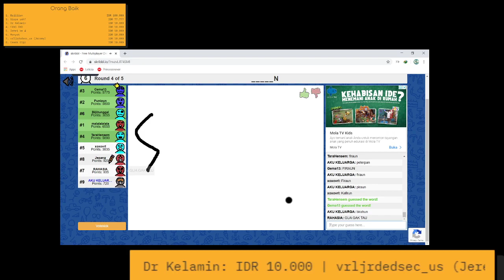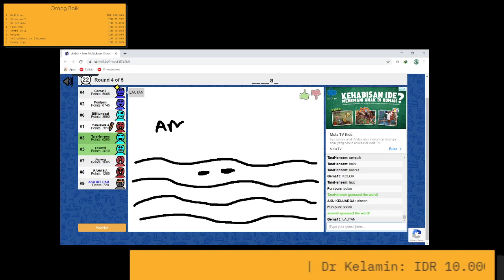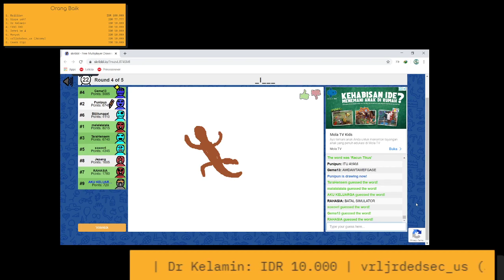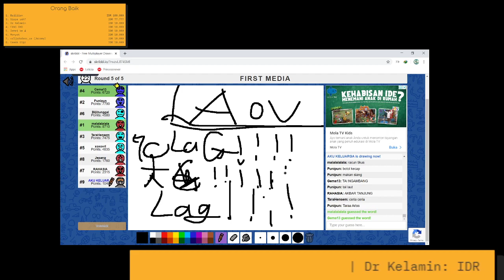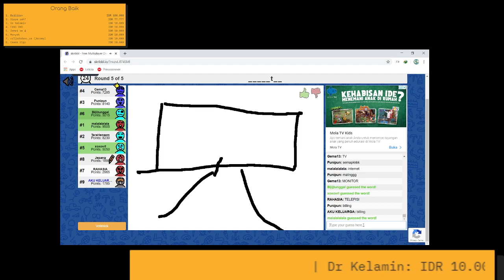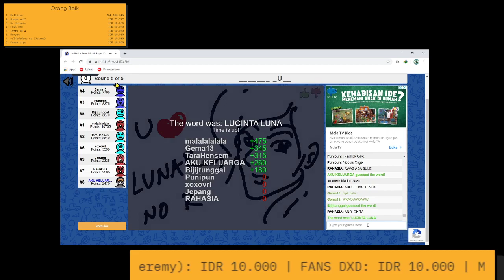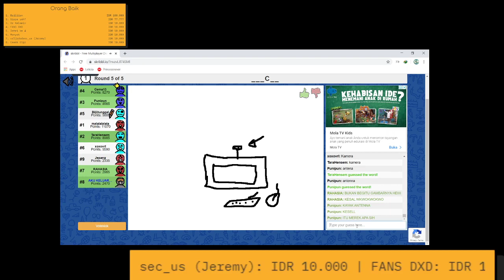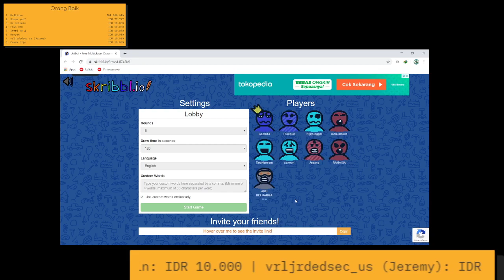AGAR PAGI2 INI CERIA MENDING NONTON GINIAN WKWKWK - TEBAK GAMBAR BERSAMA TARA ARTS FAMILY & PUNIPUN